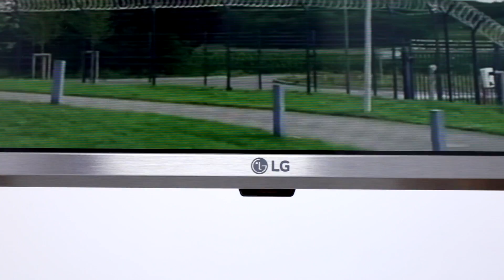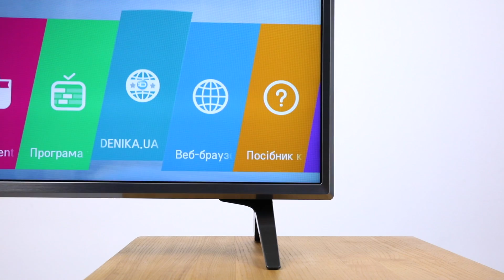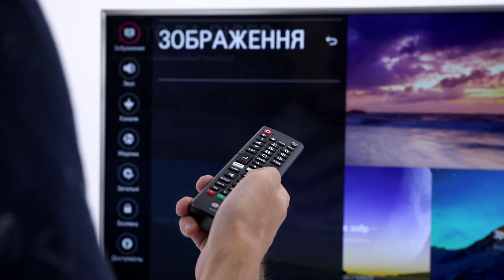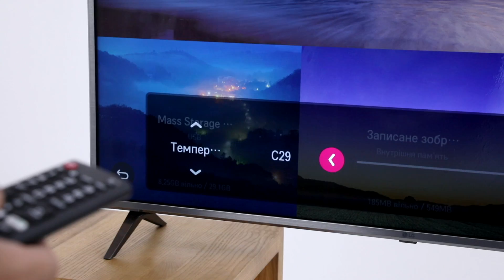Достойный 4K UHD - LG UK6500 - обзор от DENIKA.UA (43UK6500; 50UK6500; 55UK6500; 65UK6500)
LG UK6500 UHD 4K телевизор с высококачественной IPS панелью, активный HDR, Ultra Surround с локальной подсветкой  обеспечивает насыщенные, аутентичные цвета с любого угла обзора. Кроме того, он обеспечивает более широкий диапазон тени и света с эффектным контрастом.

🔹LG 70UK7500🔹 - VA матрица